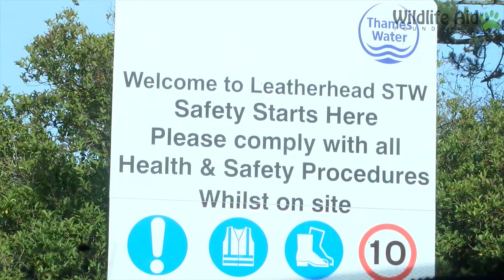Beautiful Swan Rescued from the Horror of a Human Waste Tank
Today we rescued a beautiful swan from the horror of landing in a human waste tank. Baby swans (cygnets) get driven away from the area they hatched in around this time of year, by their own parents. So often cygnets are found in bizarre places due to being scared off by their parents and landing somewhere near by that they think is safe.

We had such a fantastic response from the public who donated towards the care of this swan, so to everyone who text in, thank you so much, even though he didn't make it, thanks to you keeping us running he passed away clean, dry and someplace warm, instead of being left to die swimming in human waste.